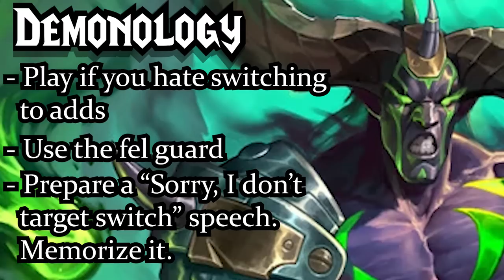How Warlocks EXPLOIT You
A completely true and genuine manifesto of all the important skills I have learned as a warlock player over the years.